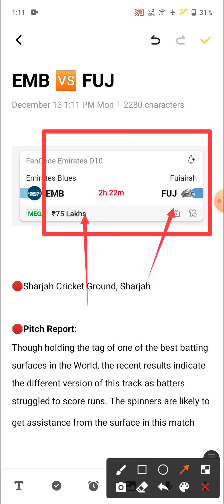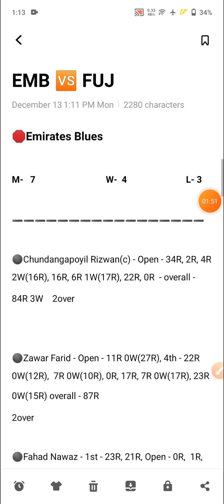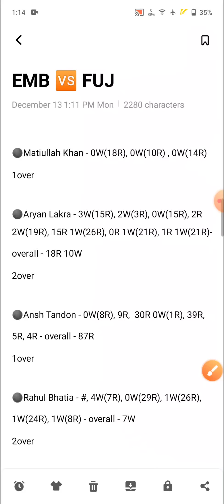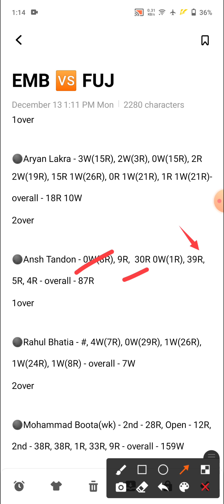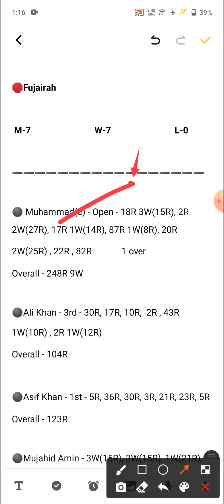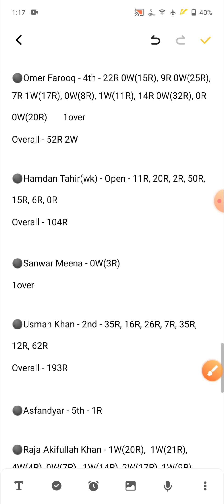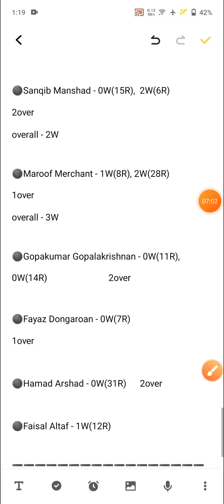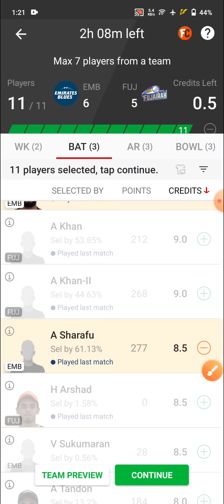EMB vs FUJ Dream11 Team | EMB vs FUJ Dream11 Prediction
Hello dosto

EMB vs FUJ
EMB vs FUJ Team
EMB vs FUJ Dream11
EMB vs FUJ Dream11 Team
EMB vs FUJ Dream11 Prediction
EMB vs FUJ Team Prediction
emb vs fuj
Emirates Blues Team
Fujairah Team
Emirates Blues vs Fujairah
Emirates Blues vs Fujairah Team
Emirates Blues vs Fujairah Dream11
dream11 team
team prediction
dream11
team
prediction
stats
players record
players stats
Emirates D10 Team

Fujairah Team, Emirates Blues vs Fujairah,Emirates Blues vs Fujairah Team, Emirates Blues vs Fujairah Dream11, dream11 team,team prediction,dream11, team, prediction
stats, players record, players stats,Emirates D10 Team